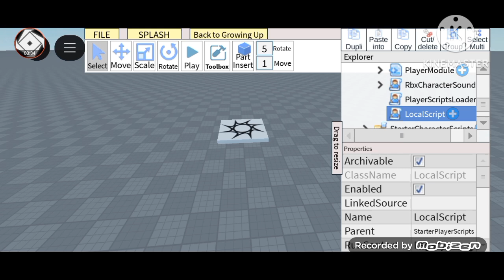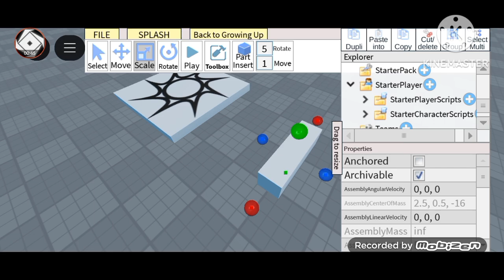Tutorial Grab system di studio lite credits to @TheCreatorOfNoob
Script. sorry kelupaan😂